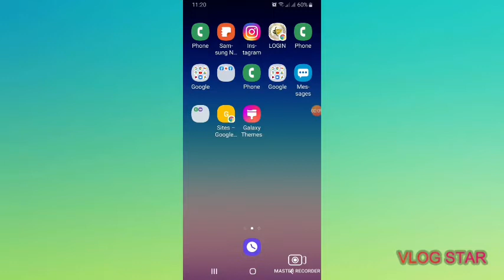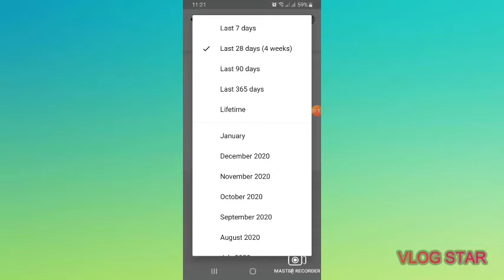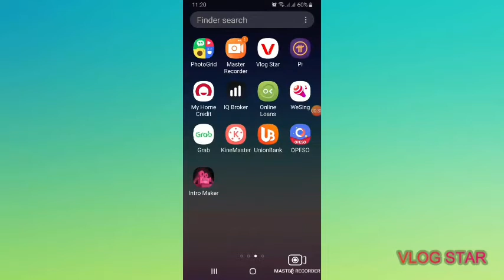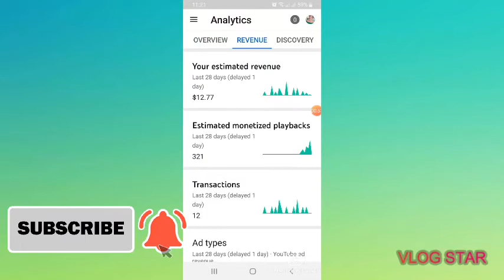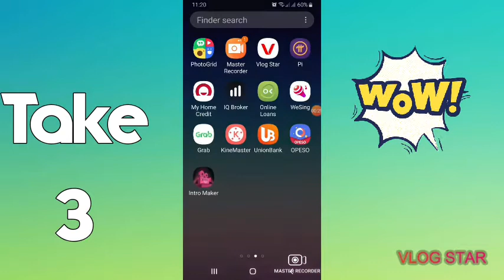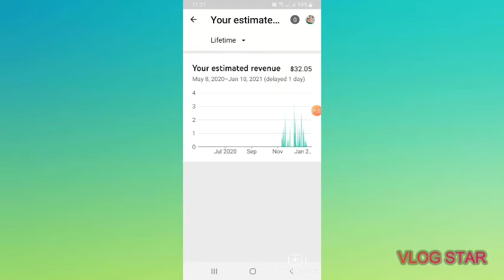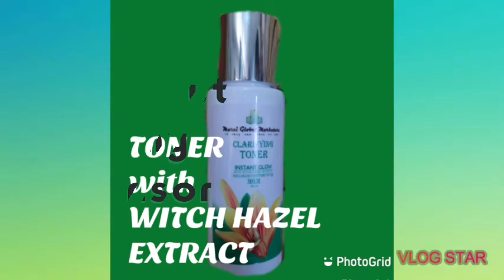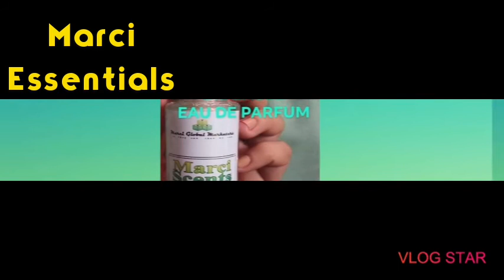Where to find your Lifetime Revenue in Youtube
Revenue that will reflect on adsense ..where to find it?